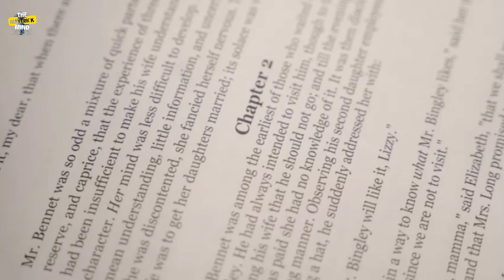10 Life Lessons INFJs learn too late in life (Harsh Truths)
In the world of INFJ personalities, life unfolds with important lessons that often come later in life, offering valuable insights. These lessons, while sometimes challenging, shape their personal growth. In this video, we'll explore 10 such lessons, revealing how INFJs learn to navigate self-care, boundaries, relationships, and more, offering a glimpse into their inner world and the wisdom they gain along the way.

📺: 10 Steps to Take as an INFJ to Become a Sigma INFJ:
 🤯 Defining The Personality Type:

🔎The Sigma archetype is a concept often discussed in the context of social dynamics and personality types. It represents an individual who is often described as independent, self-reliant, and non-conformist. Sigmas are seen as individuals who don't fit into traditional social hierarchies, and they tend to chart their own path in life. This archetype is often contrasted with the more well-known Alpha and Beta archetypes, with Sigmas typically valuing their personal freedom and autonomy over seeking social validation or following conventional norms. It's important to note that the Sigma archetype is not a formally recognized psychological or scientific concept but is rather a cultural and social construct used to describe certain behavioral and personality traits.
🔎The INFJ, in the context of the Myers-Briggs Type Indicator (MBTI), is a personality type characterized by introversion (I), intuition (N), feeling (F), and judging (J) preferences. INFJs are often described as empathetic, insightful, and idealistic individuals. They are known for their deep understanding of others, strong values, and a desire to make a positive impact on the world. INFJs are often highly creative, intuitive, and have a strong sense of purpose. They are one of the rarest personality types, making up a small percentage of the population.
Chapters:
00:00 - Intro
00:42 - Self-Care Is Essential
01:33 - Boundaries Matter
02:30 - Not Everyone Deserves Your Time
03:35 - Perfectionism Can Be Paralyzing
05:00 - Not All Relationships Last Forever
05:53 - People Change, and That's Okay
07:02 - Embracing Conflict Is Healthy
08:13 - You Can't Save Everyone
09:02 - Trust Your Intuition
09:56 - Life Is Fleeting

Credit: elevenlabs.io